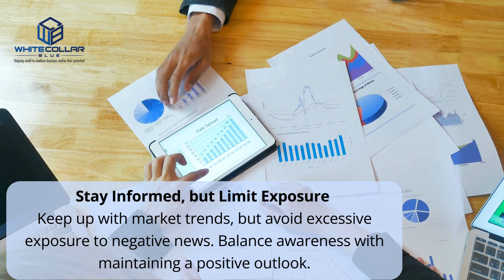Navigating a Tough Market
Navigating a tough market can indeed be challenging, but maintaining a positive mindset is essential.

Stay Informed, but Limit Exposure. Keep up with market trends, but avoid excessive exposure to negative news. Balance awareness with maintaining a positive outlook.

Visualize Success.
Imagine positive outcomes.
Visualization can boost motivation and resilience.